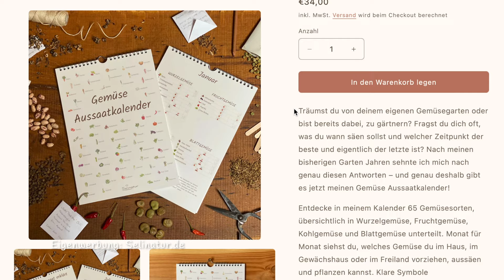Folge einer Selbstversorgerin bei der MAI Gartenarbeit VLOG 47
Das große Gemüse pflanzen geht los! Meine Beete werden immer weiter fertig und ich bestücke sie direkt mit meinen eigenen gezogenen Jungpflanzen. Ich mache Gartenarbeit, pflanze Tomaten, Porree und Kohl. Ich bin auf dem Weg zur Selbstversorgung in meinem 120m2 Gemüsegarten.